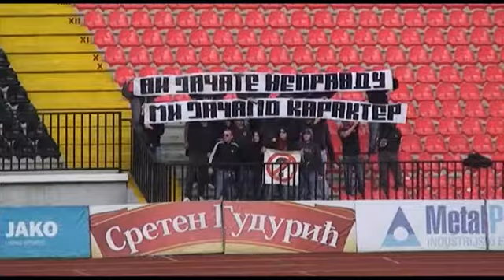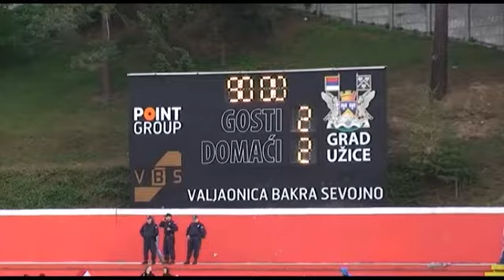JSL 2013/14, 8.kolo Sloboda - OFK Beograd 2:2 (05.10.2013)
Strelci: 0:1 Damjanović u 9, 1:1 Galvao u 11, 2:1 Bajić u 45, 2:2 Damjanović u 86.minutu